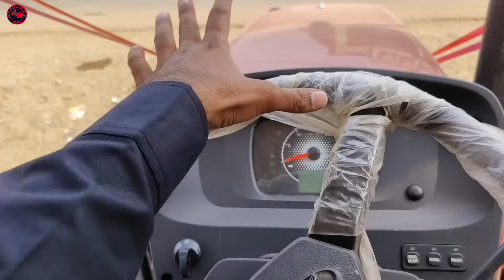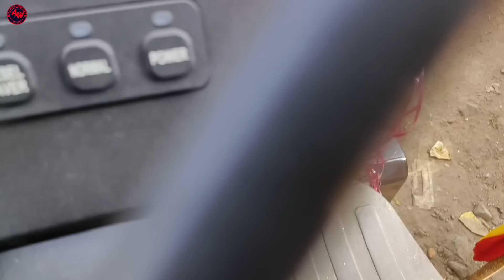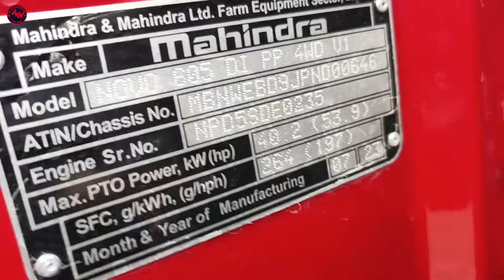महिंद्रा ने सारे रिकॉर्ड तोड़ ट्रैक्टर मे लगा दिया TATA ट्रक का इंजन | अब इसके आगे किसी की नहीं चलेगी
महिंद्रा ने सारे रिकॉर्ड तोड़ कंपनी ने लगा दिया TATA 😱 ट्रक का इंजन | अब इसके आगे किसी की नहीं चलेगी